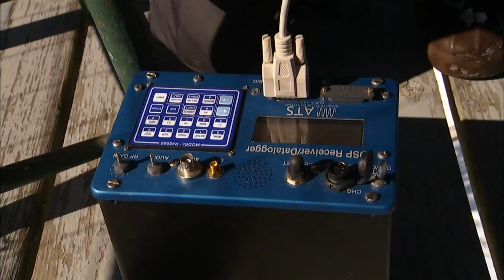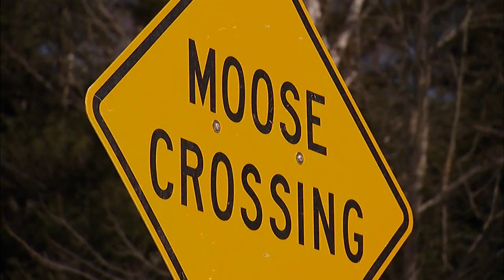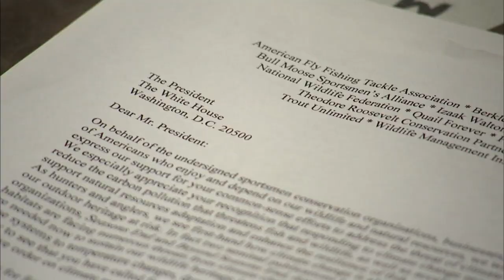What's devastating the moose population in New England?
In some regions of northern New England, the moose population is down as much 40 percent in the last three years. The cause of this iconic animal's dramatic die-off is not yet known, but researchers' main theory is centered on the parasitic winter tick, and warmer winters may be partly to blame. Hari Sreenivasan reports from New Hampshire.